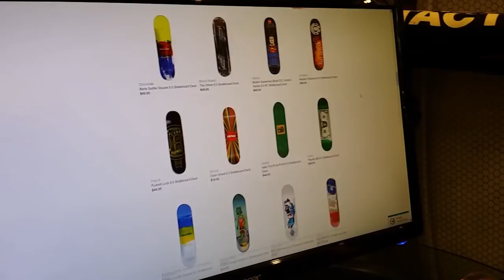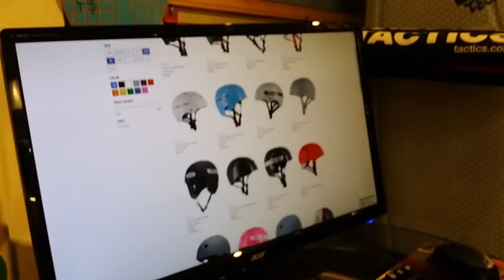Shopping For A New Skateboard At Tactics - Custom Build